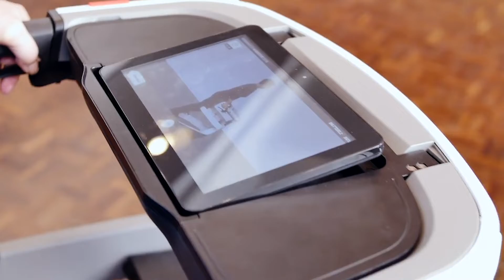NLOnderneemt #11 | Zorgrobot Lea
In onze serie NLOnderneemt zie je verhalen van de ondernemers van Nederland. In aflevering 11 vertelt Wouter Markus van het bedrijf Robot Care Systems over Lea de zorgrobot, die mensen met bijvoorbeeld Parkinson helpt om te kunnen lopen of te kunnen blijven staan. Dit bedrijf maakte gebruik van een innovatiekrediet. Meer weten weten hierover?